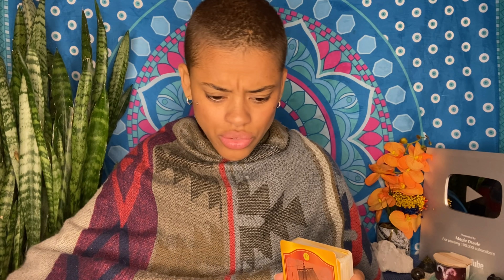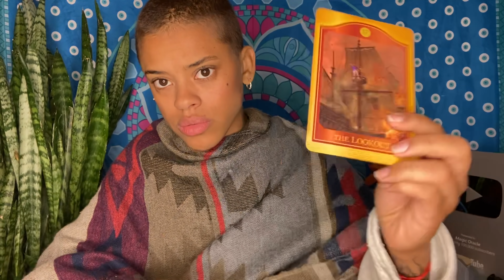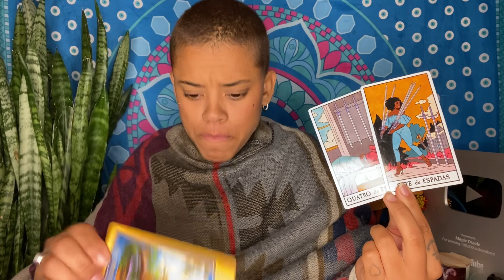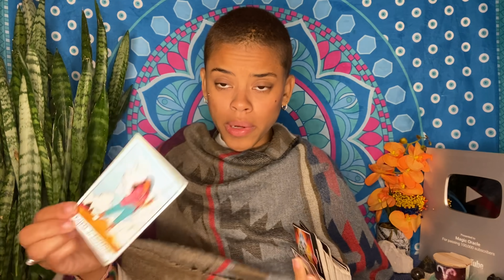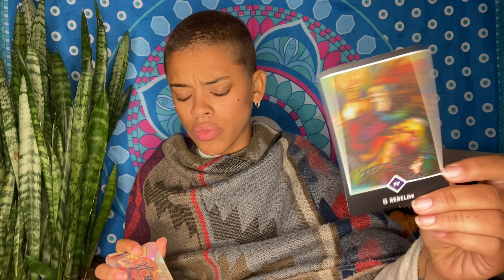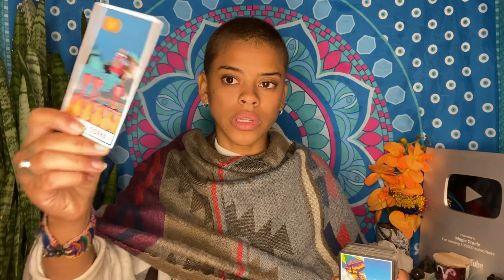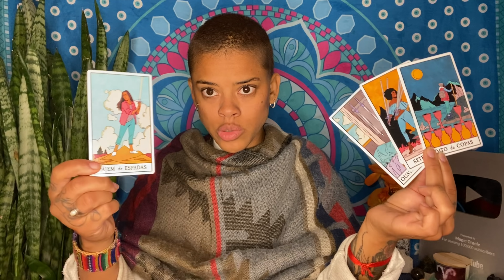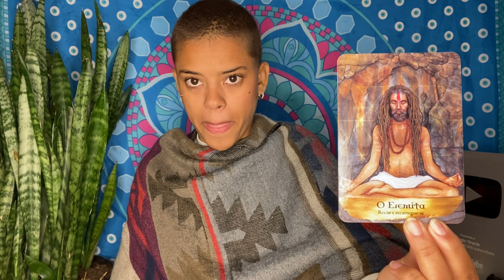♓️PEIXES 😱O QUE TE ESPERA LONGE DESSA SITUAÇÃO É SURPREENDENTE🤯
✨CURSO: DE VOLTA PRA CASA, COM O TAROT✨

O curso "De volta para casa, com o Tarot" é uma caminhada de 12 meses de forma profunda e proveitosa. Não será necessário grandes conhecimentos nas área, porque o próprio curso já irá dar a base necessária através da prática e claro disciplina de cada aluno. Além disso, os alunos aprenderão um pouco sobre estratégias de marketing para ganho de renda no meio digital, através da espiritualidade.

O curso contará com a profissional Bianca Capasciuti, especialista em cura espiritual e desobsessão.
Além de e-books especiais.
Venha viver essa experiência valorosa.
Ministrado por Amanda Belém.

 💖CALENDÁRIO:

-Segunda: Câncer, peixes e escorpião.
-Terça: Gêmeos, libra e aquário
-Quarta: Touro, virgem e capricórnio
-Quinta: Áries, leão e sagitário